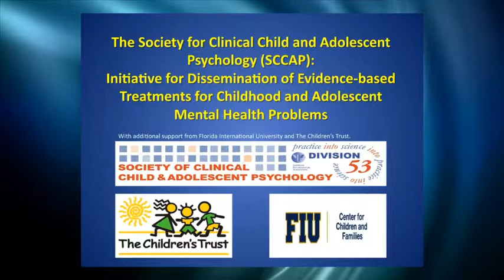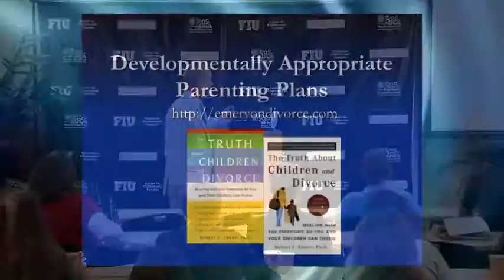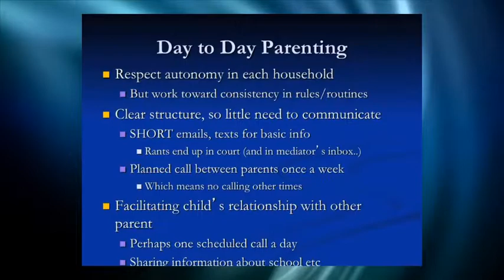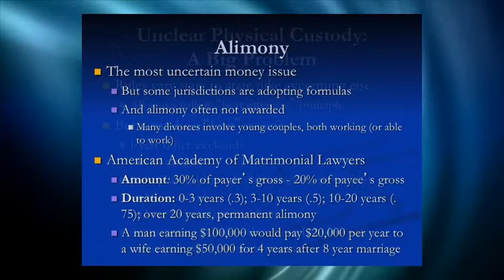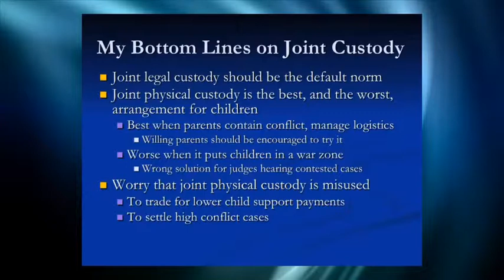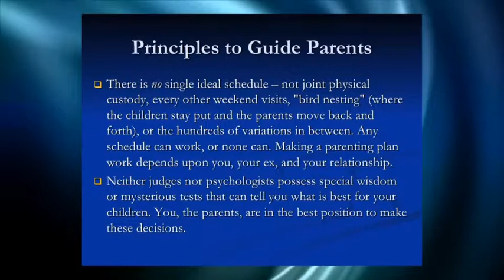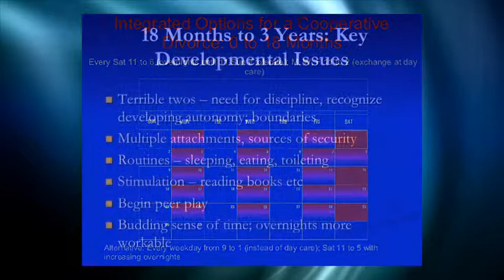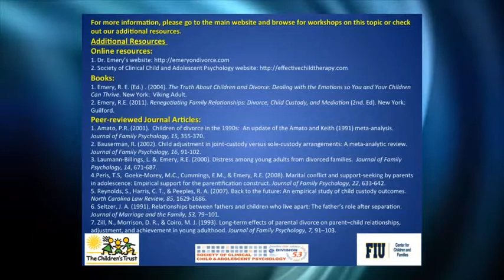PROFESSIONALS— Child Custody Mediation (PART 4)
ABOUT WORKSHOP:
In this workshop Dr. Emery reviews the research on the impact of divorce on children. He then describes the research comparing two approaches to adversary settlement: mediation and litigation. Dr. Emery also provides guidelines on conducting custody mediation and gives examples of developmentally sensitive parenting plans.

ABOUT SPEAKER:
Robert Emery, Ph.D. is Professor of Psychology and Director of the Center for Children, Families, and the Law at the University of Virginia. His research focuses on family relationships and children's mental health, including parental conflict, divorce, mediation, child custody, genetically-informed studies of family life, family violence, and associated legal and policy issues. He has authored over 150 scientific publications, and several books including Marriage, Divorce, and Children's Adjustment (1999, 2nd Ed); Renegotiating Family Relationships: Divorce, Child Custody, and Mediation (2011, 2nd Ed); and his guide for parents, The Truth about Children and Divorce: Dealing with the Emotions So You and Your Children Can Thrive (2006, paperback). He is co-author of Abnormal Psychology (2012, 7th Ed) with Thomas Oltmanns. Dr. Emery has discussed his work on the Today Show, Good Morning America, The Jane Pauley Show, National Public Radio, in Newsweek and Time magazines, and in many other print and electronic media. In addition to his research, teaching, and administrative responsibilities, Dr. Emery maintains a limited practice as a clinical psychologist and divorce mediator. He is the father of five children.